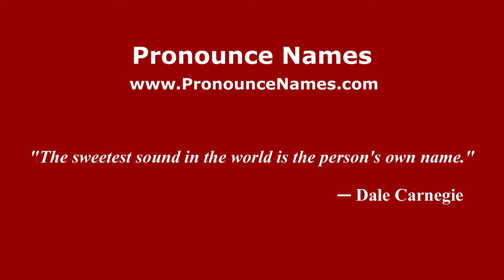How do you say Guadalupe Nundaca in Mexico (Mexican Spanish)? - PronounceNames.com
How do you pronounce Guadalupe Nundaca in Mexico? For more information about Guadalupe Nundaca, such as gender, origin, etc.,